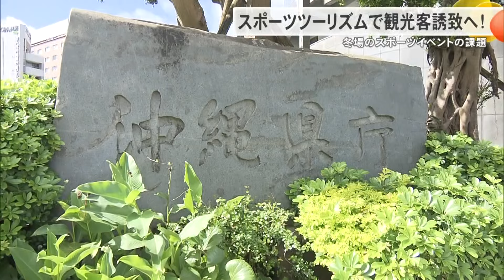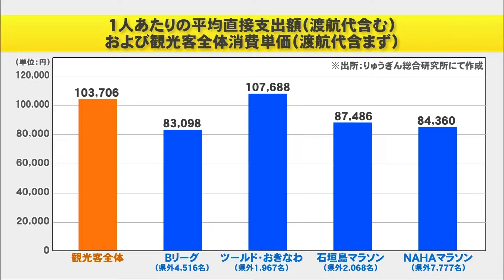沖縄観光の活性化へ スポーツツーリズムへの期待高まる（沖縄テレビ）2024/7/18